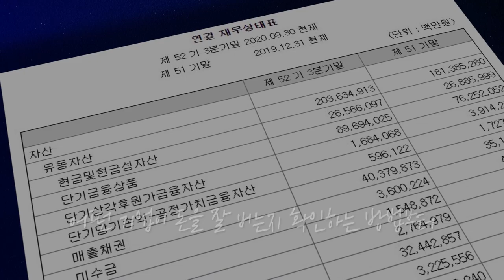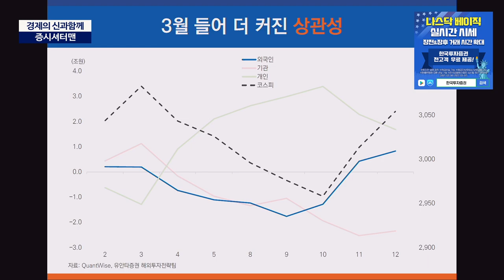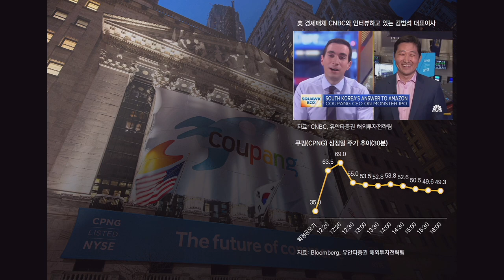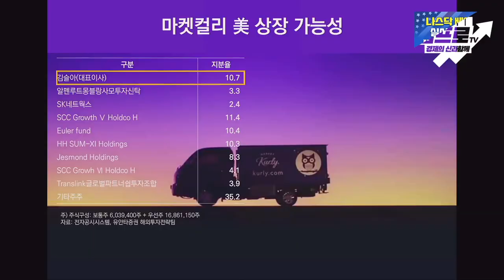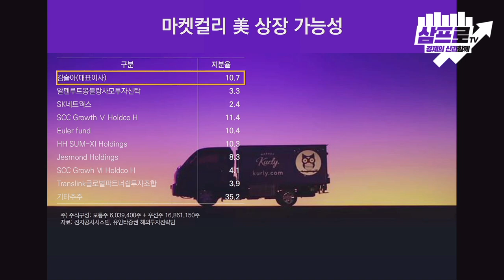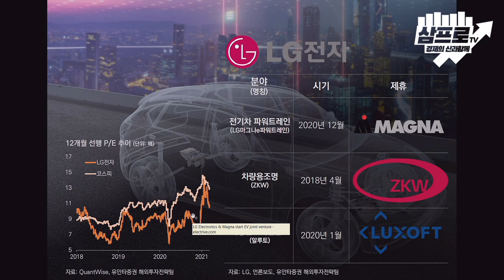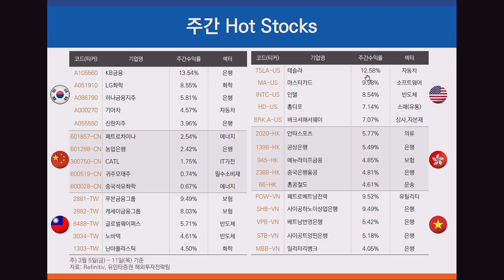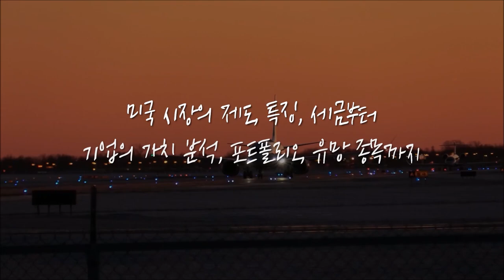[증시 셔터맨] 3월에 더 커진 외국인과 주가의 상관성 f.유안타증권 김석환 연구원